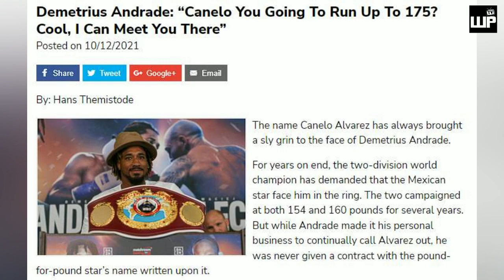Grabeng Sakripisyo! BINITAWAN ang WBO para pumila sa Canelo Sweepstakes | Andrade Sinundan si CANELO